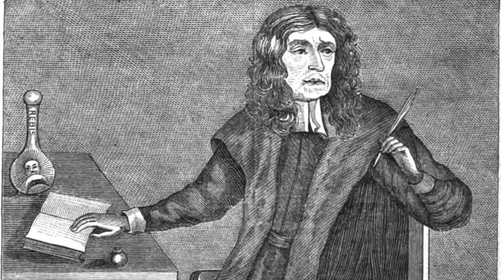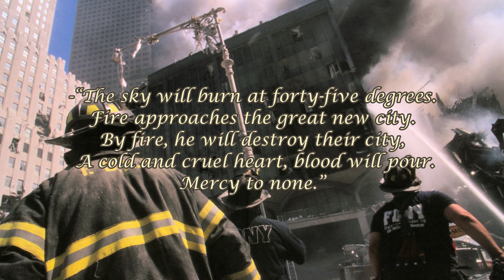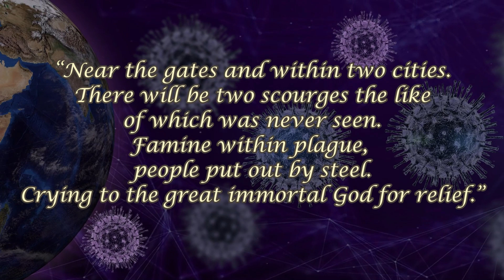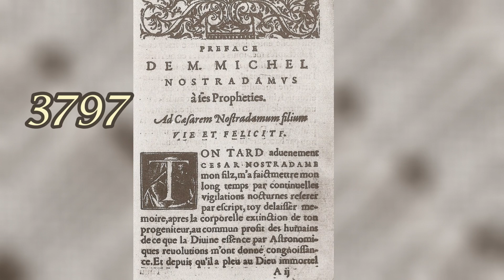Nostradamus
Let's get to know Nostradamus, his predictions that happened in the past and also for the future.

THANKS to :

          - The true prophecies or prognostications of Michael Nostradamus, physician to Henry II. Francis II. and Charles IX. Kings of France, and one of the best astronomers that ever were; Nostradamus
          - Nostradamus quote from, "The Complete Prophecies of Nostradamus"; Nostradamus, Mario Reading; Watkins Publishing

WIKIMEDIA images:

The Great Fire in London in 1666: Rita Greer, FAL, via Wikimedia Commons,